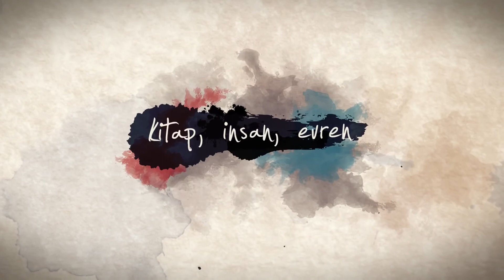Aylak Adam - OKU - Barış Özcan